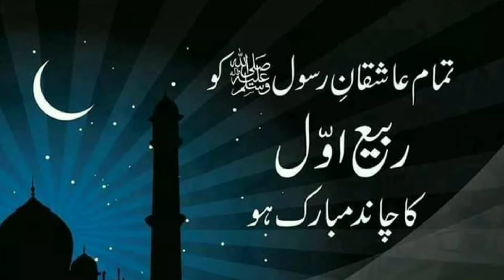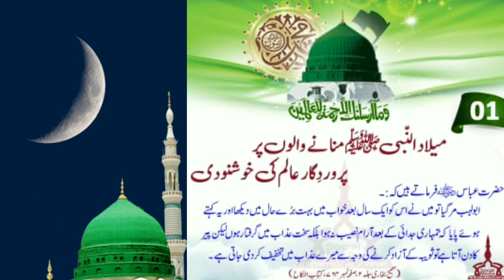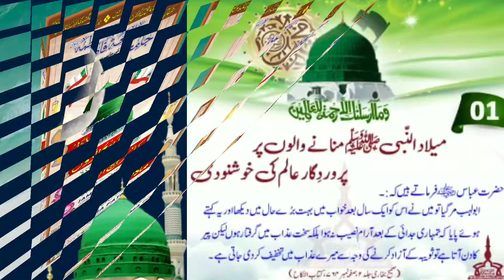اهلا وسهلا مرحبا اهلا وسهلا مرحبا JAMIA FATIMA niswa ki janib se MAAH-E-RABI-UL-AWWAL MUBARAK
_*【ﺑِﺴْـــﻢِﷲِﺍﻟـــﺮَّﺣْﻤَﻦِﺍلْـــرﺣــــِﻴﻢ】*_

*【اَلصَّلٰوةُوَالسلَامُ عَلَي٘كَ يَارَسُوٌلَ الـلّٰهِﷺ】*
     📚   *_جامعه فاطمه نسواں_* 📚
           *JAMIA FATIMA niswa*
A MUSLIM GIRL'S SCHOOL FOR AALIMA COURSE (ARABIC MEDIUM)
ALONG WITH SECONDARY SCHOOL CBSE PATTERN (ENGLISH MEDIUM)

*ماہ ربیع الاوّل کی آمد آمد ہے، اللہ تعالٰی اپنے محبوب کریمﷺ کے صدقے میں آپ کو دونوں جہانوں کی خوشیاں عطا فرمائے، دینی ودنیاوی نعمتوں، برکتوں اور عنایتوں سے سرفراز فرمائے، آپ کو، آپ کے اہل وعیال اور حلقۂ احباب کو تمام ظاہری، باطنی، اخلاقی اور روحانی بیماریوں سے محفوظ فرمائے، اپنی اور اپنے محبوب پاکﷺ کی رضا عطا فرمائے، حرمین طیبین کی باادب اور مقبول حاضری نصیب فرمائے*
*آپ کے صدقے میں یہ سب دعائیں ہمارے حق میں بھی قبول ومنظور فرمائے*

TALIB-E-DUA:
*MOHAMMAD IRFAN ASHRAFI*
DIRECTOR: JAMIA FATIMA niswa,
DELHI, 🇮🇳INDIA